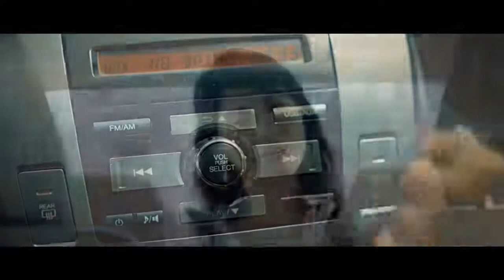On the floor baby vs buttabomma mashuppp😍amazing mashup 2020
I found somewhere this beautiful mashup...i just fell in love with this...stay tune to our channel for this kind of lovely music... mi Mashup songs onthefloorbaby hit it hard baby vs
music lovers